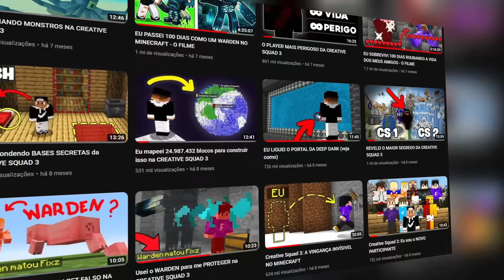SIMULEI UMA GUERRA NO MINECRAFT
Durante o registro, use o código WARSHIPS para ganhar: 500 dobrões, 2 milhões de créditos, 7 dias de conta Premium, além de poder escolher entre o Phoenix, o Kuma, o Courbet, o Dante Alighieri ou o Wakeful após completar 15 batalhas + 6 pontos de habilidade de comandante!
O código se aplica apenas a novos usuários.

‹‹ CREATIVE SQUAD ››